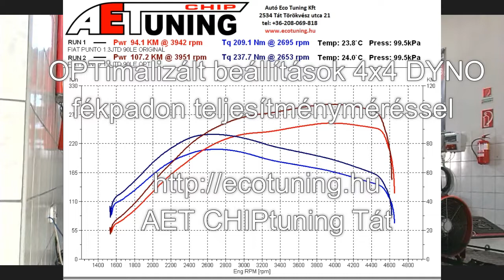Fiat Punto 1.3JTD 90LE AET CHIPtuning Referencia Videó DYNO